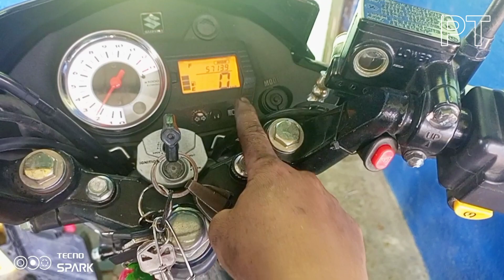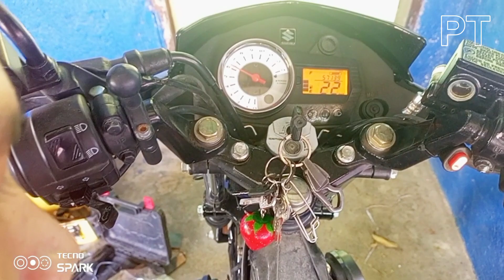KILOMETER SENSOR SUZUKI RAIDER 150 | SAAN MAKIKITA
Asan nga ba Ang Kmph sensor nang Suzuki Rider 150, Bakit Wala sa Gulong?